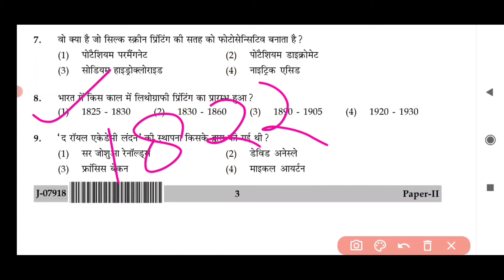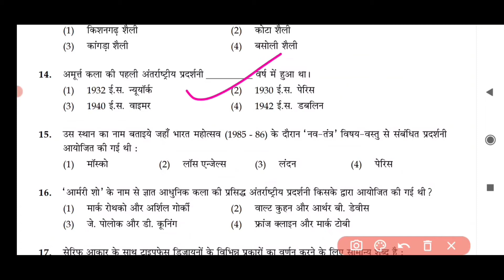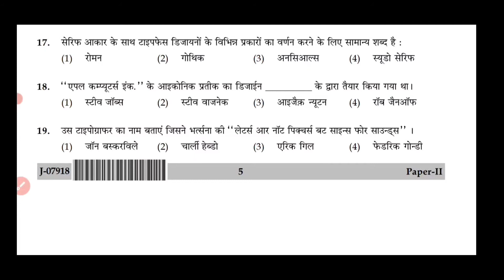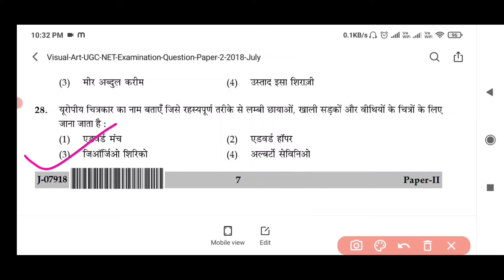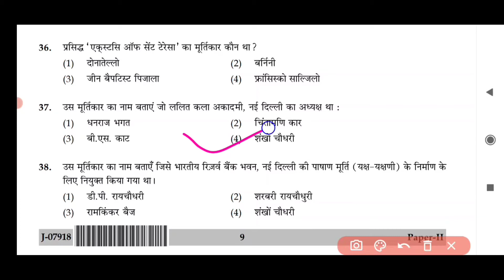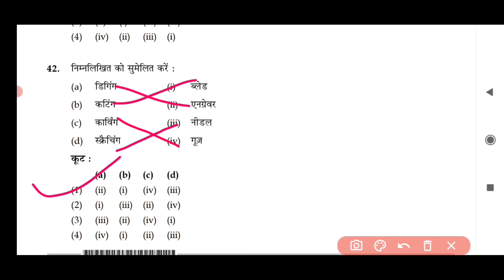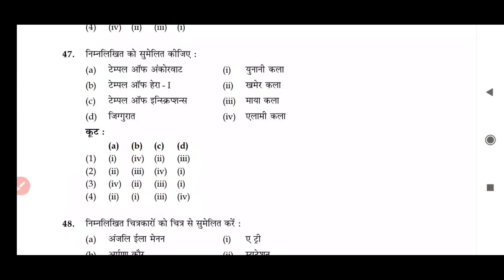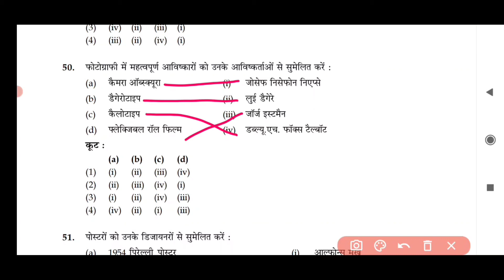net/jrf (visual art) //solved question paper july 2018 /paper-2//part-1